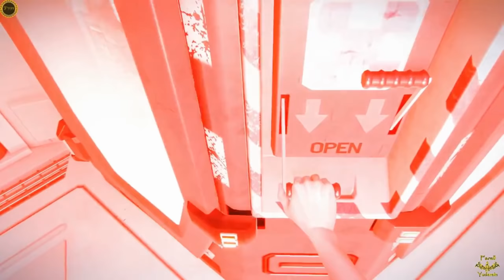Alien: Isolation _ [4K] музыка на тему игры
клип на тему   игры
Alien: Isolation
Доп:
запись  музыки ...музыкальное  оформление стрима ...

заказывай и слушай различные музыкальные треки ..
Помощь каналу
Поддержка канала
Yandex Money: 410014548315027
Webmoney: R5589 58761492